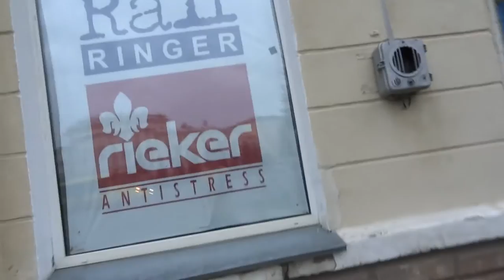подкаст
лето 2015-го
contemporary art from Siberia